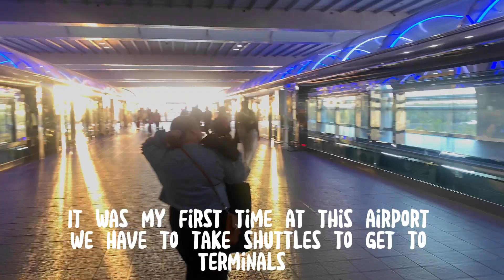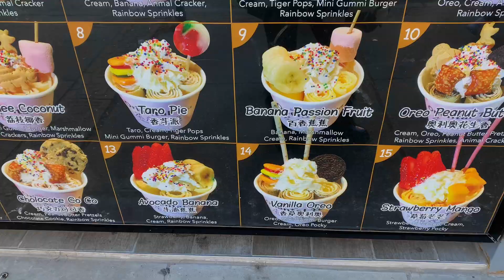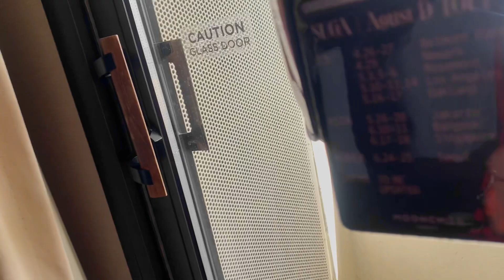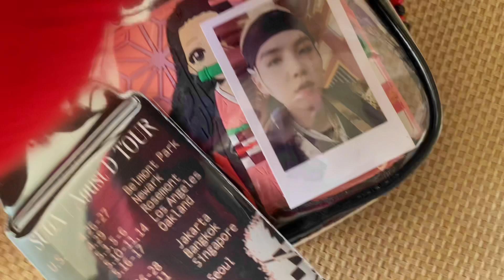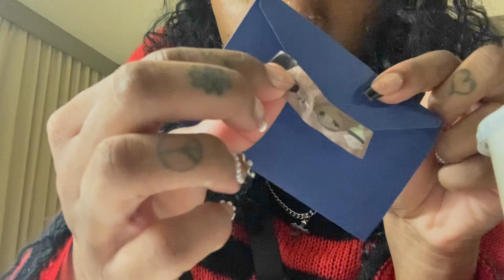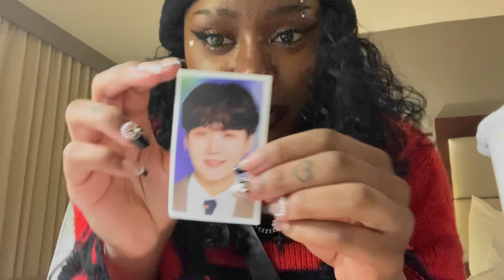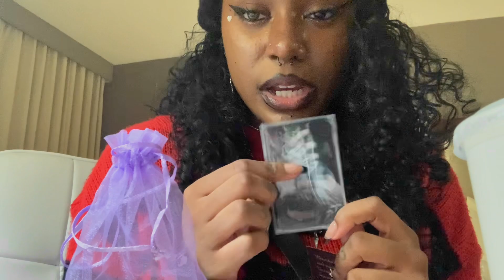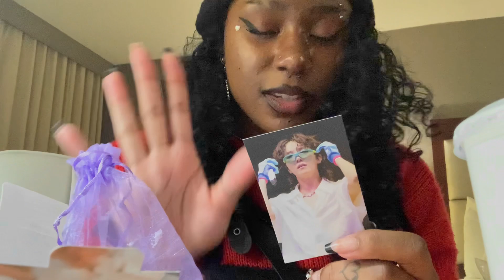TRAVELING TO SEE SUGA ALONE!! | concert vids, Chinatown, etc…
WE MADE IT TO CHICAGOO!! D-Day was a very good concert. Thanks for tagging along with me make sure to watch in 1080P!!! MWAH
ʚїɞ MUSIC